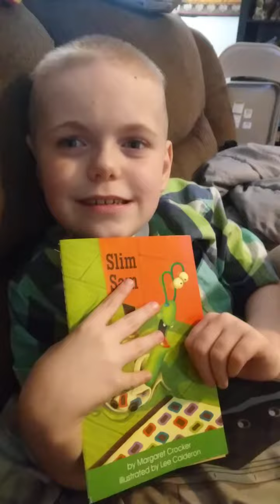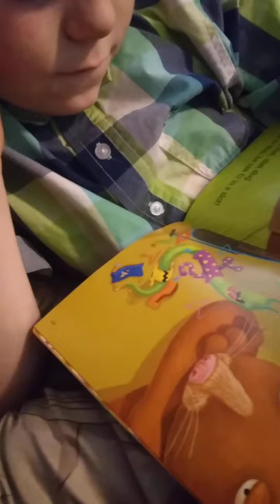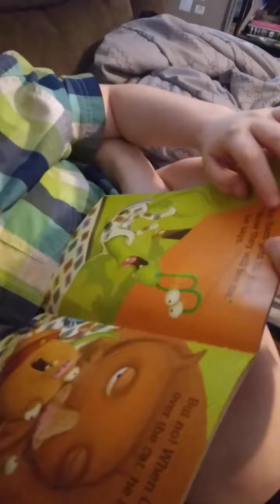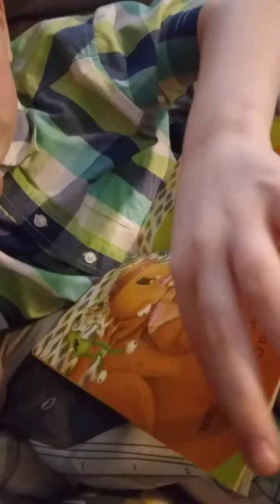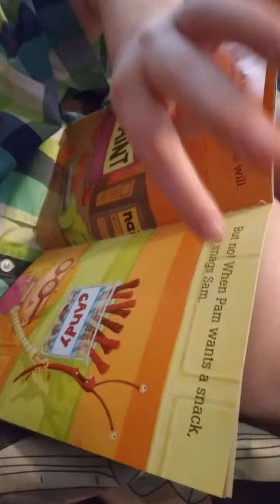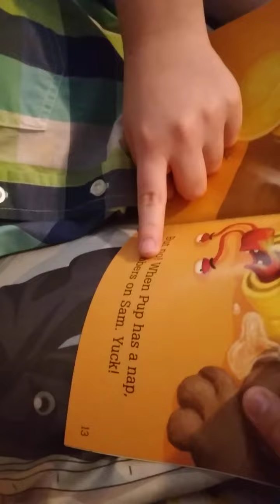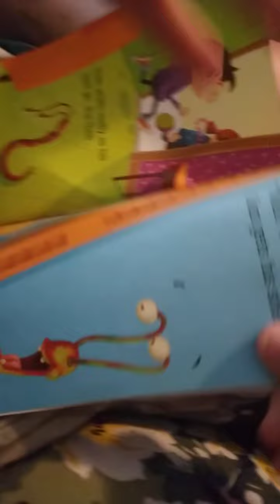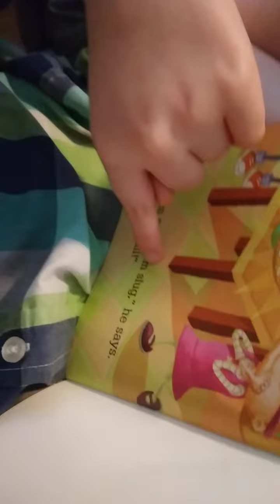Aiden learning to read Slim Sam age 9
Now that Aiden can confidently read all of the Dick and Jane books, we are branching out into our Hooked on Phonics books starting with Slim Sam 😊